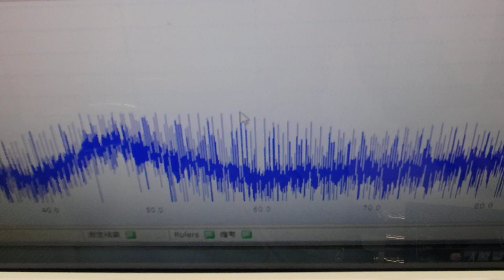オリジナル超音波プローブの「発振・制御」技術 ultrasonic-labo